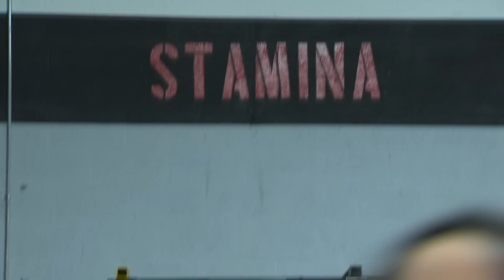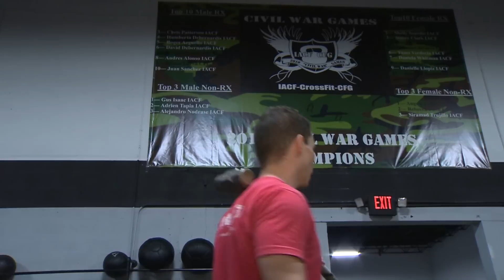Team I Am CrossFit - Civil War Games II 2012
History:
In late 2008, I am CrossFit was created. With some hard work and elite athletes, I Am made a name for itslef, quick. In early 2010 CrossFit Gables was created, its sister box. Some of those elite moved on over to the Eastside where an epic bout slowly ensued. It was only fitting that there would be a clash on which box was better. Well, in late 2010, IACF took the prize. It was the coveted Golden Hammer ... Since then, fast forward to 2012, the family has quickly grown (CrossFit Vida in Brickell, CrossfFit South Miami, and CrossFit Coconut Grove). The Civil War Games has growt to be a Clash of the Titans. Sibling Rivalry has always been a dilemma within our boxes, but for the past year and a half IACF has been able to say "We are the Best." With Gables having a bad taste in their mouth, Vida coming in hungry and South Miami being treated as the underdog, this will be a battle ... NO, this will be a war of all ages. Who will end up on top? I know one thing is for sure. IACF built this house and its going to take a lot to tear it down. Blood, Sweat, Tears, Fist pumping, Outrage, Excitement, Defeat, you name it, all the athletes will feel it! ... This is The Civil War Games part 2 ... No Holding Back Now!